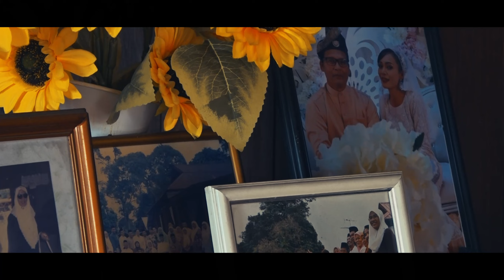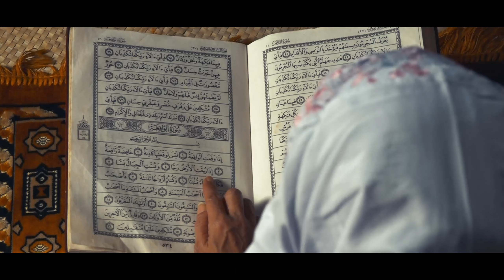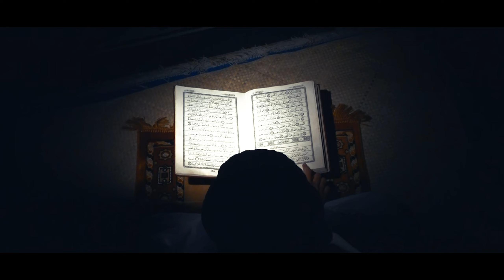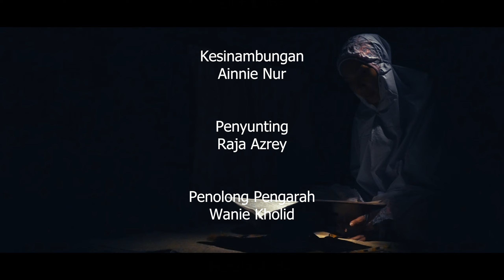Drama Pendek "AKU DAN DIA" Sebuah arahan Raja Azrey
Hashim mengalami depresi yg teruk akibat pendemik. Sehinggakan dia hampir membunuh dirinya sendiri. Mujur isterinya sempat menghalang dan menasihatinya. Saksikan drama pendek Aku dan Dia lakonan Ucop Cecupak, Amyza Azana, Jebat dan Megat Naim.

Projek ini adalah dari Dana Finas. Terima kasih kerajaan Malaysia, Kementerian Komunikasi Dan Multimedia Malaysia dan juga Finas Malaysia.